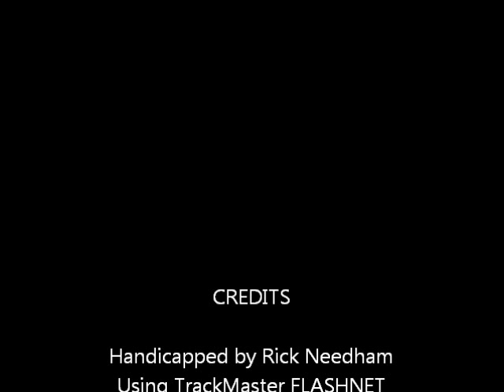Race #9 - Harrah's Chester - 08/10/11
Race #9 - Harrah's Chester Race Course - Wednesday August 10, 2011 + bonus longshots